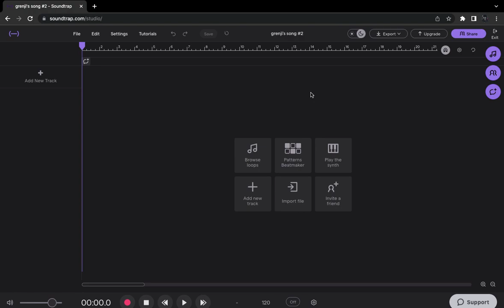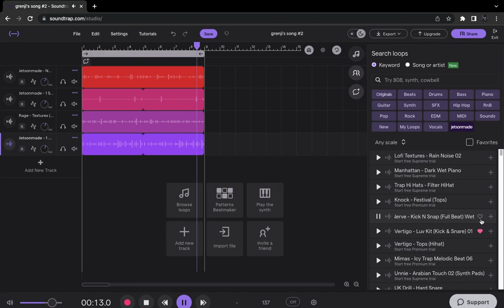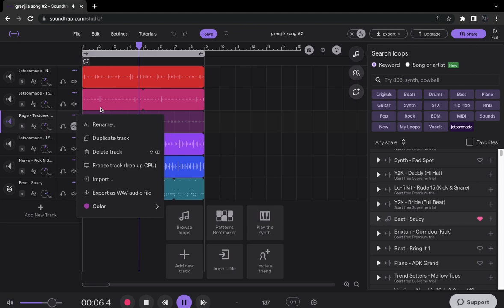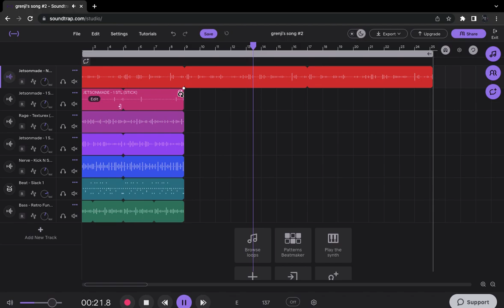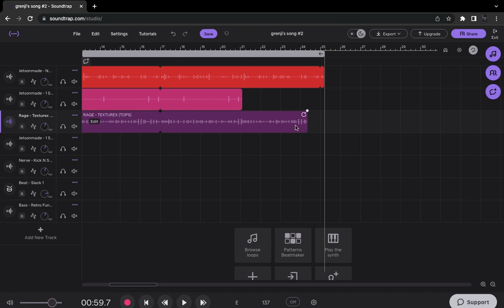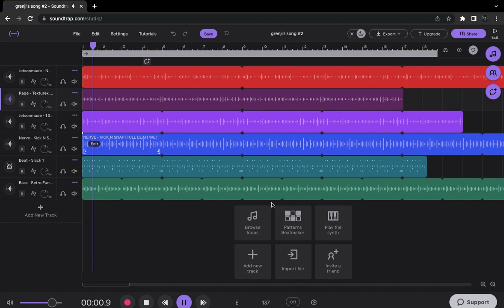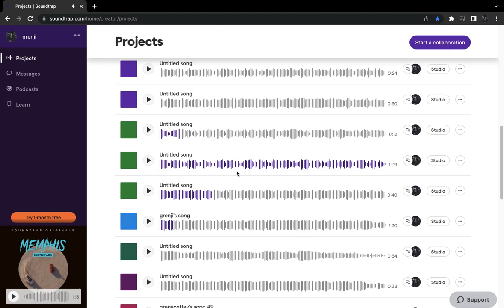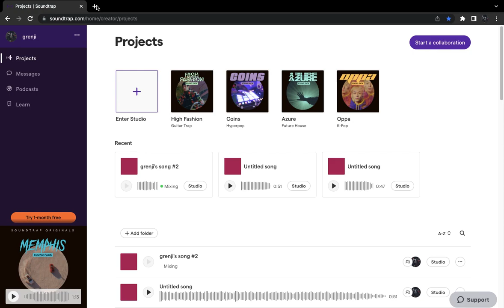more for making music